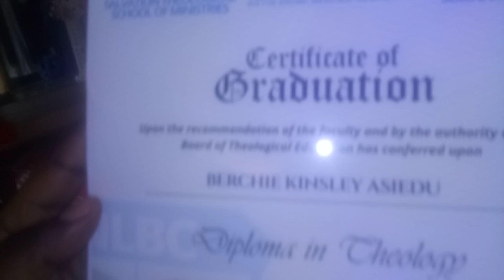Leader &Founder of Salvation Terbanacle Bible College presents certificates to the new Pastors